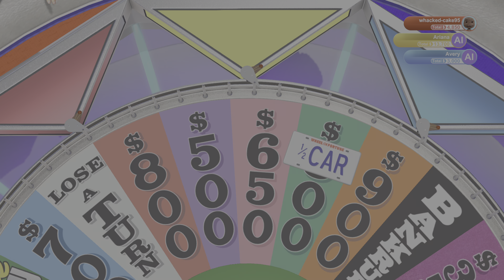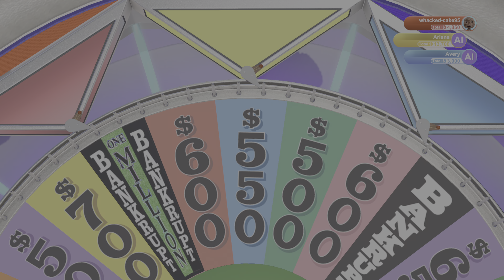Wheel of Fortune Apr 5, 2024